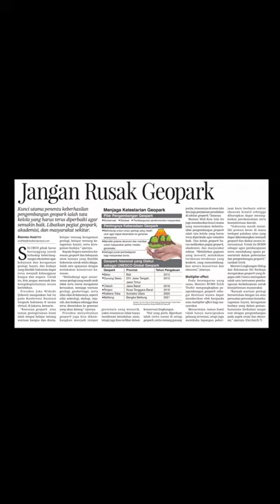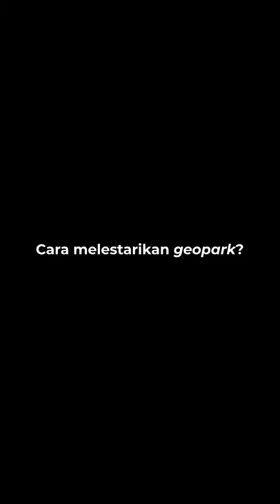Jangan Rusak Geopark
Seluruh pihak harus bertanggung jawab terhadap keberlangsungan ekosistem agar kekayaan dan keragaman geologi, hayati, dan budaya yang dimiliki Indonesia dapat terus menjadi kebanggaan bangsa dan negara. Untuk itu, kita jangan merusak dan mengeksploitasinya secara berlebihan.
Presiden Joko Widodo (Jokowi) mengatakan hal itu pada Konferensi Nasional Geopark Indonesia II secara virtual, di Jakarta.